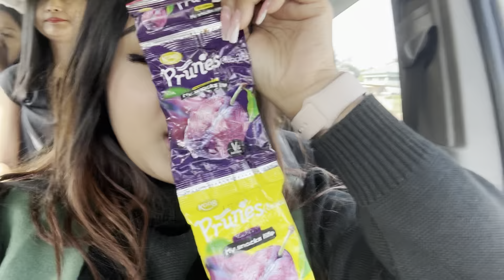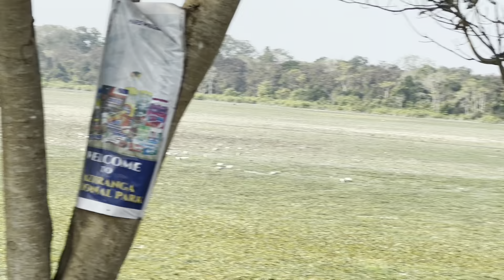Golaghat aao first time perform khambai guys 🥰🥵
thibai😍